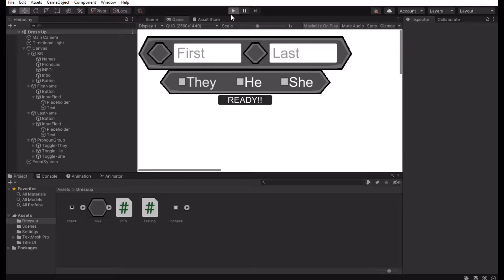SneakPeak#3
Sometimes you just hyperfixate and make a name generator out of nowhere.